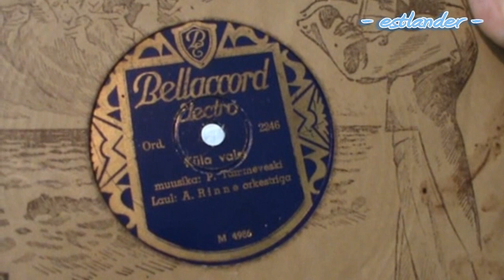Artur Rinne - Küla valss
Küla valss Artur Rinne esituses.